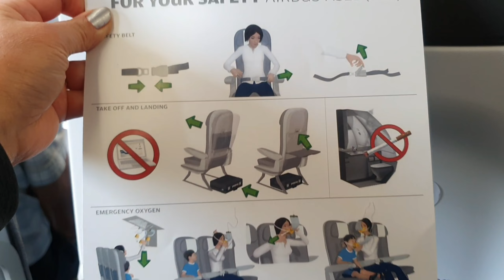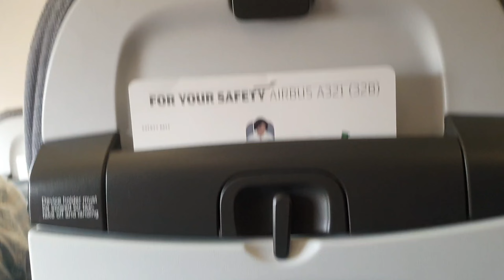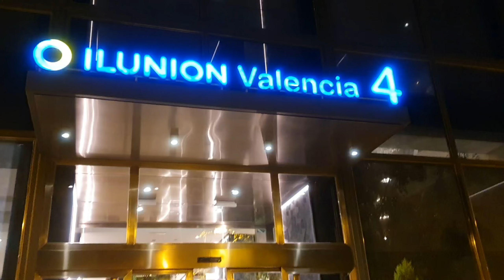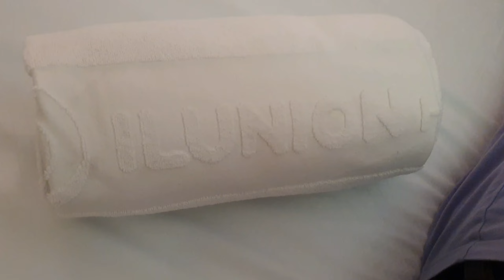Trip to Valencia Spain | Holiday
Trip to Valencia Spain | 6 days holiday in Valencia Spain.